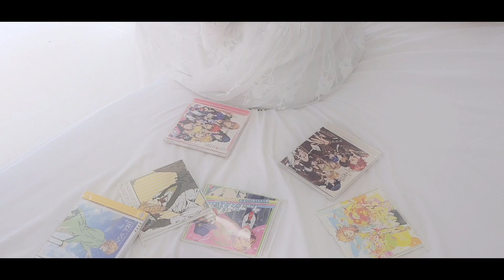【うたプリ】盗作 踊ってみた【MV風捏造あり】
ーこの歌が僕のものになれば、この穴は埋まるだろうかー

※先生ルックス捏造・那月ルートネタバレ注意！！
・那月のバイオリンの先生視点。
・なんでも許せる人向け。
・女装ダンスに慣れない人が踊ったら、思ったより雄味出てしまった動画・・・orz（愛はめっちゃあります›‹）
・コスプレで踊ってみた動画です。
・苦手な方はご注意ください。

撮影：りっかさん